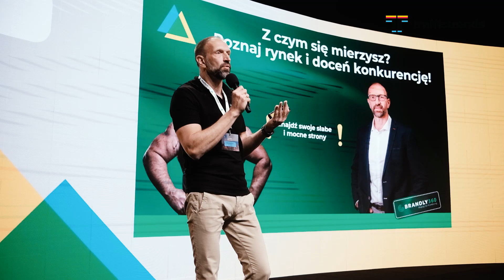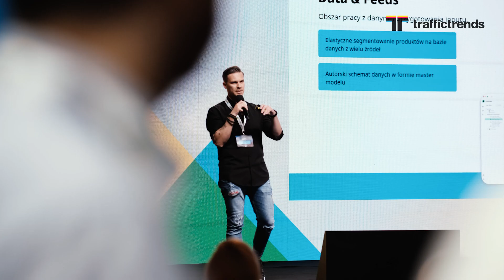MadTechCommerce. Meetup o technologii w marketingu i e-commerce - relacja z wydarzenia!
👋 MadTechCommerce Meetup 2024 - wyjątkowe wydarzenie dla branży e-commerce! Na scenie oraz w sali warszawskiego Digital Knowledge Village w spotkali się eksperci technologii i sztucznej inteligencji oraz właściciele sklepów internetowych.

Sprawdź relację z tego wydarzenia! 🤩

Nie zapomnij śledzić nas na Facebooku aby być na bieżąco z naszymi przyszłymi eventami!